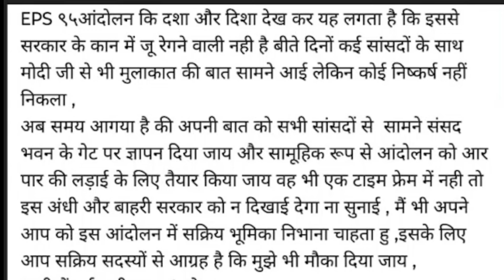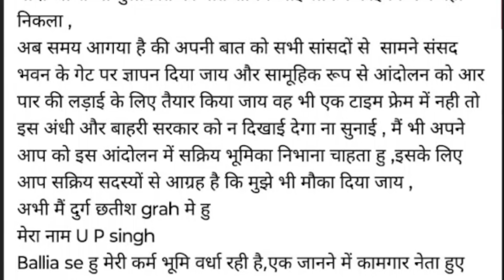आक्रामकता, एकजुठता और EPS 95 | EPFO, EPS Pension Update Today | eps 95 latest news today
In this video we will discuss the NAC agitation against EPS 95 minimum pension. There are some points where pensioners need to focus to fulfill the EPS 95 demands soon. Watch video till the end for complete information.